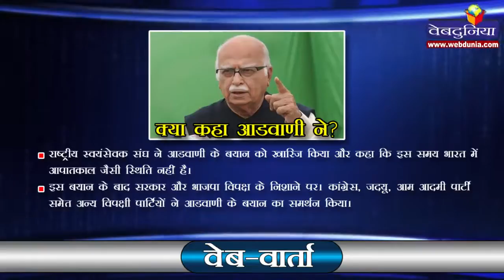वेब-वार्ता : आपातकाल का दर्द, निशाने पर मोदी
पूर्व प्रधानंमत्री और भाजपा के वरिष्ठ नेता लालकृष्ण आडवाणी का आपातकाल संबंधी बयान काफी सुर्खियों में है। आडवाणी ने अपने बयान में देश में एक बार फिर आपातकाल की आशंका जताई थी। हालांकि बाद में उन्होंने इस पर सफाई दी, लेकिन जानकार इसे प्रधानमंत्री नरेन्द्र मोदी पर भी परोक्ष हमला मान रहे हैं।